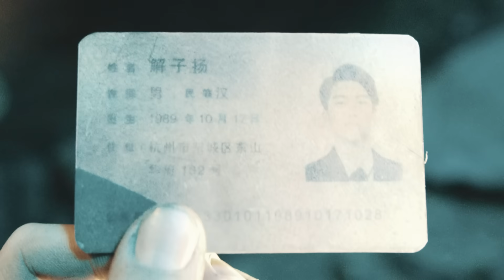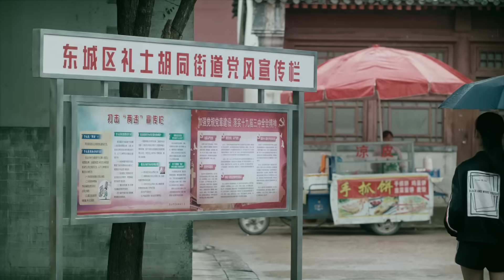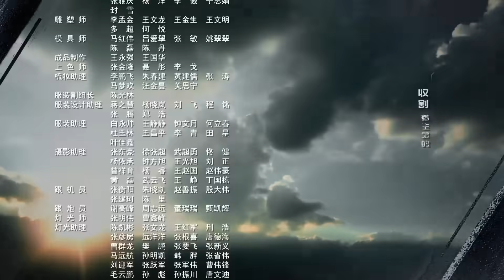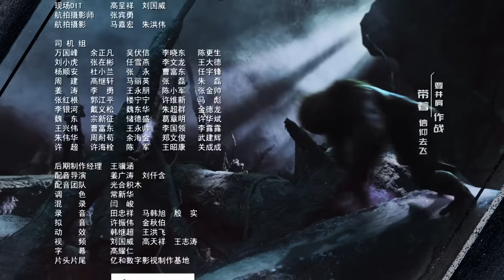【盜墓筆記2 之 秦嶺神樹】Explore with the Note 第27集（侯明昊, 成毅, 李曼, 張博宇）